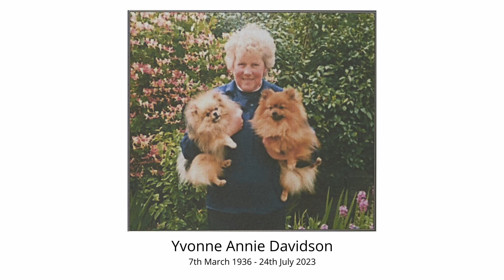A Service of thanksgiving for the life of Yvonne Annie Davidson.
A service of thanksgiving for the life of Yvonne Annie Davidson, 7th March 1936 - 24th July 2023.  Ss. Peter and Paul Church, fakenham, wednesday 16th august 2023 at 10.00am.